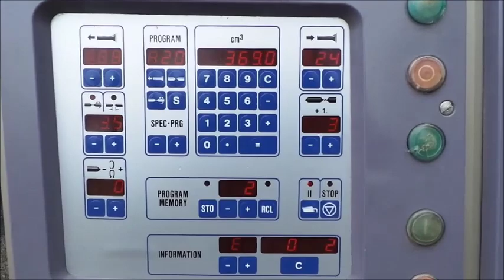449-196: Handtmann VF100B vacuum filling machine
Handtmann vacuum filling machine with lifter for 200 liter meat bins, model: VF100B, number: 1552, year of construction: 1997, 420 V, 50 Hz, 5.5 kW, 14.4 A, with linking device.